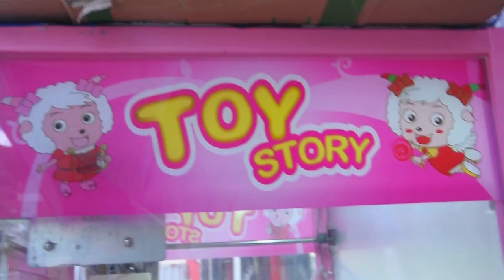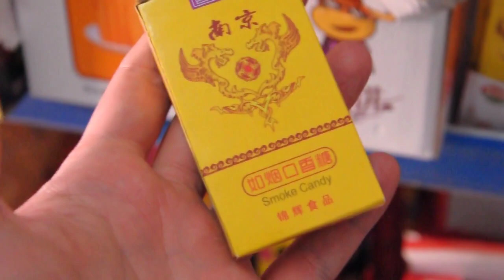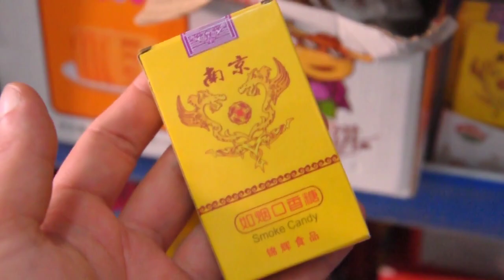Cizhong Village, Diqing Tibetan Autonomous Region, Yunnan - EcoVentureLog #8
Cizhong Village is something else. A place where Tibetan and European cultures merge.

To see some photos and extra footage from the expeditions add me on instagram:  @lukas_south_of_the_clouds and @yunnan.wild.mountain

We also post more information on the projects involving sustainable development, nature conservation and community participation on our facebook